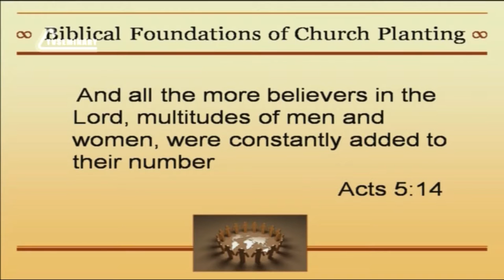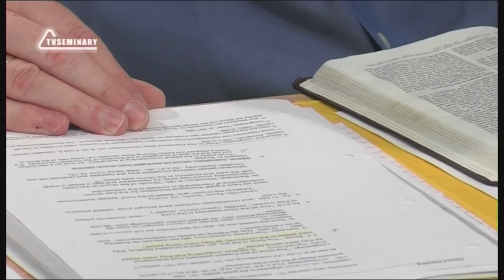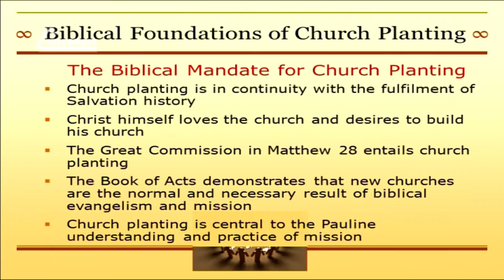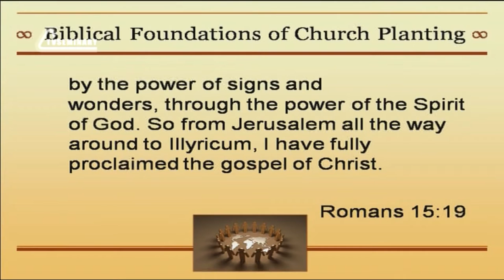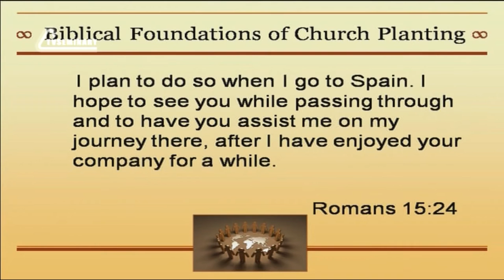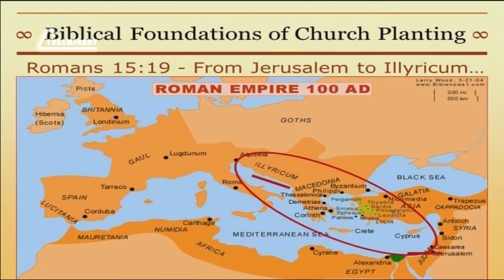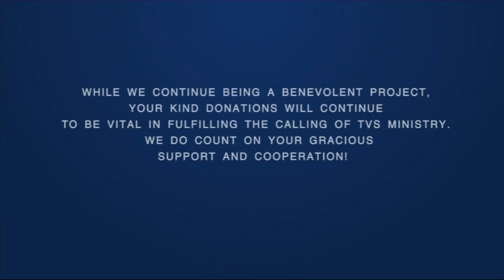PT513 Eng 7 Biblical Foundations of Church Planting The Biblical Mandate for Church Planting